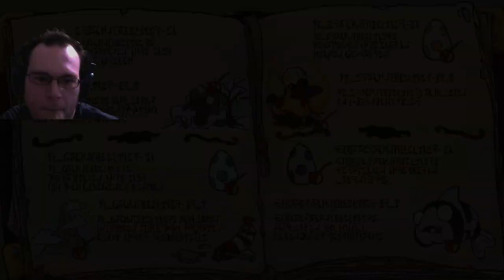Chaos on Deponia 25 - Creating Zebra Fish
I bring forth a creature nobody can possibly imagine!  The last platypus shall be mine?